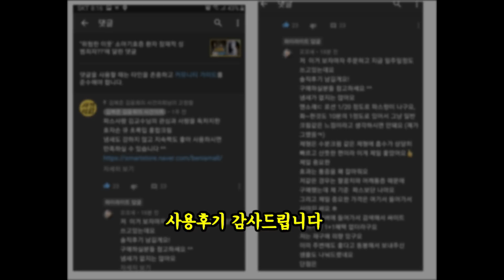[사건의뢰 특집] 대한민국 1호 탐정은 누구?